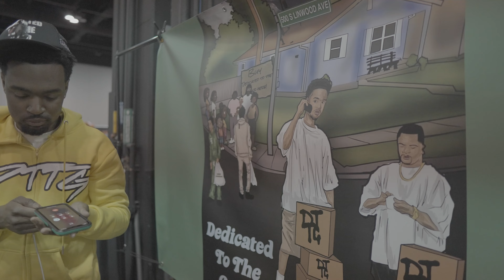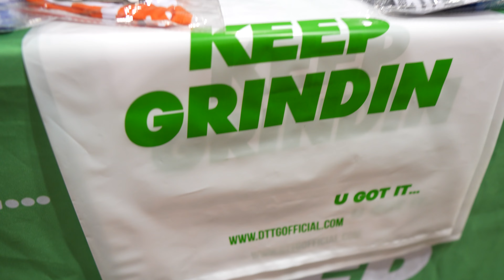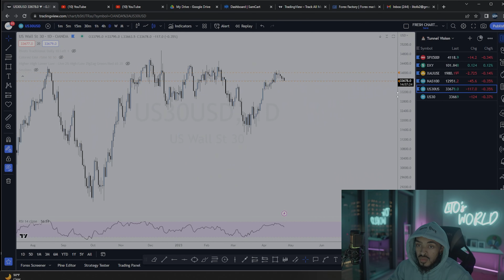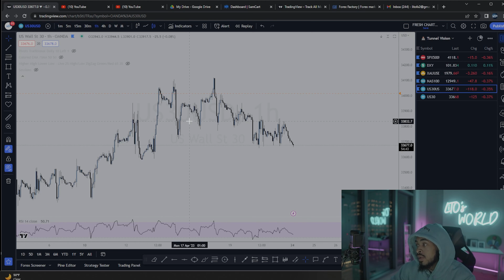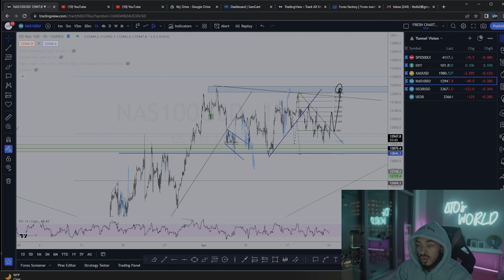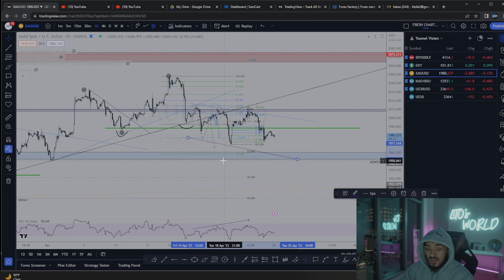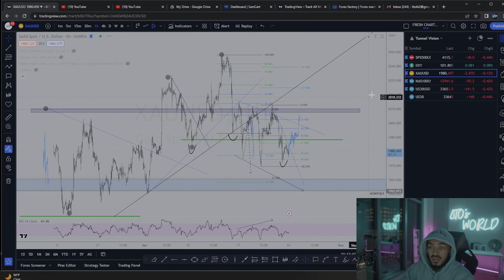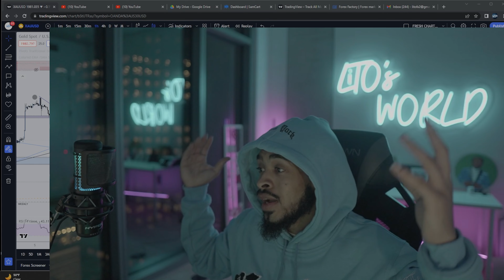DAY IN THE LIFE AT ATLANTA STREETWEAR VLOG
TYPICAL DAY OF A FOREX TRADER VISITING ATLANTA STREETWEAR MARKET